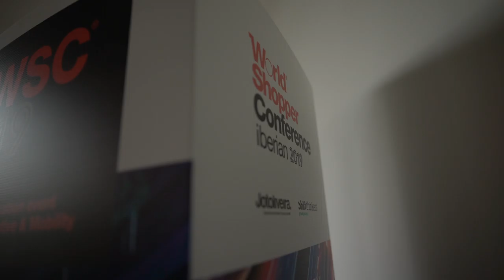Free Stock Footage